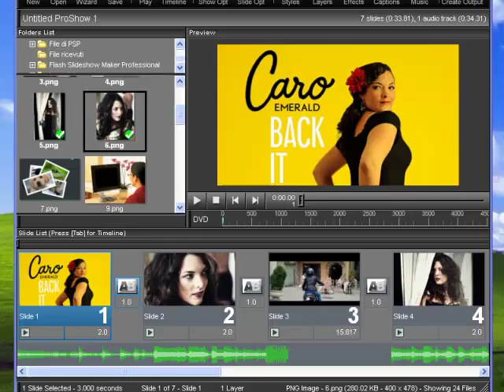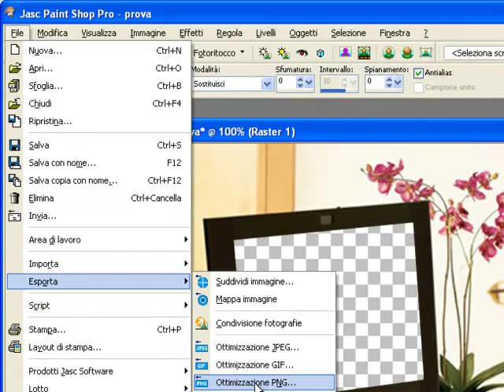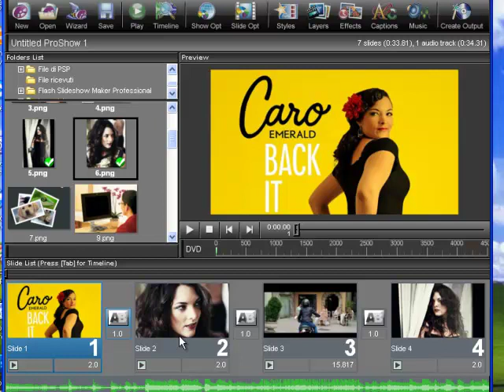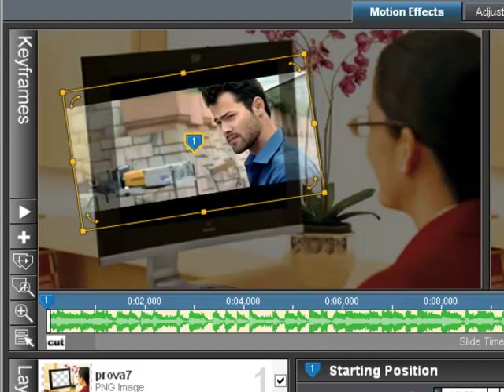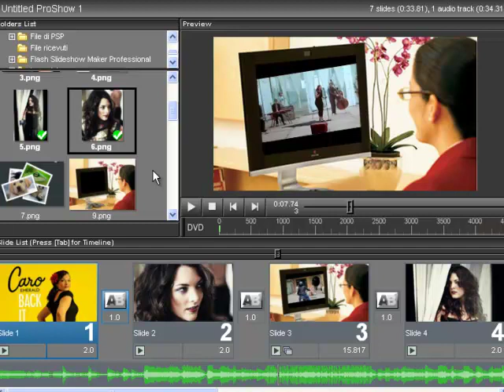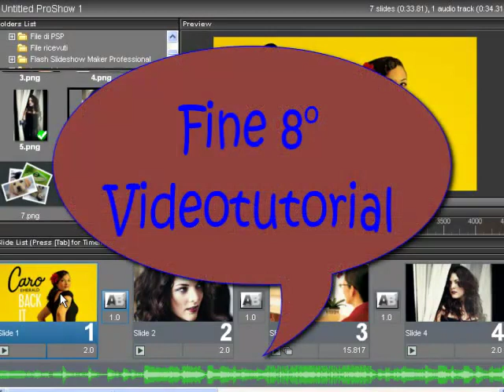Videotutorial Pro Show N. 9 Mascking effects for videoclip